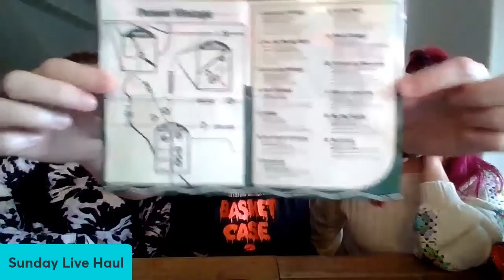Crazy Colorado Haul Arc Thrift Goodwill Bins With Liz O'Kane!!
Katy & Vikki go sourcing in Denver/Colorado Springs, Colorado with Liz O'Kane and cause UPS to go on a hiring spree!

Check out some of the highlights of the HUNDREDS of vintage pieces we scored!